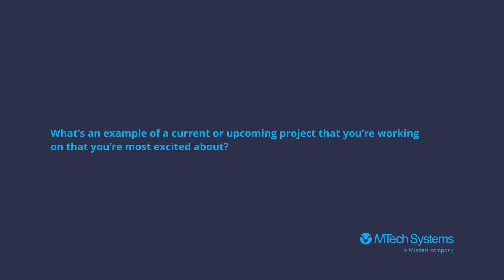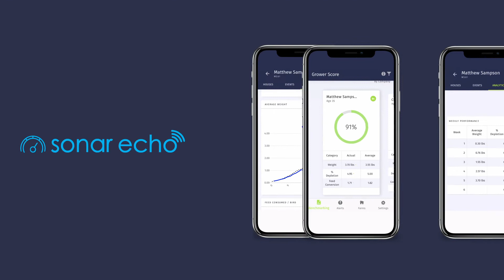Bringing Artificial Intelligence to the Chicken Farm